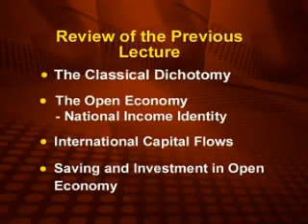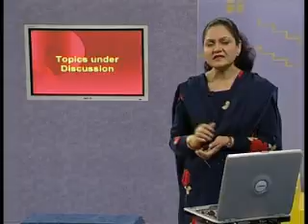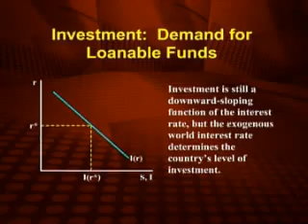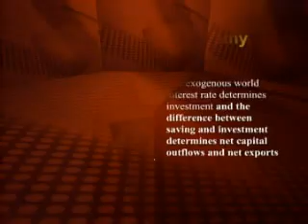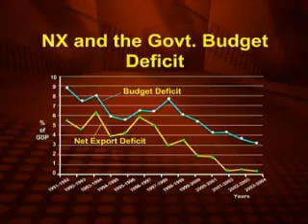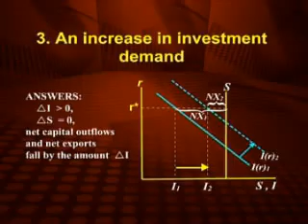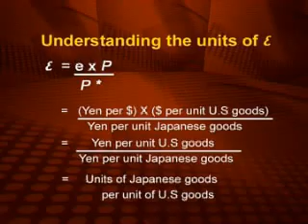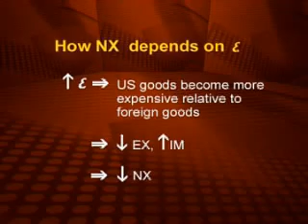ECO403_Lecture15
ECO403 Macroeconomics